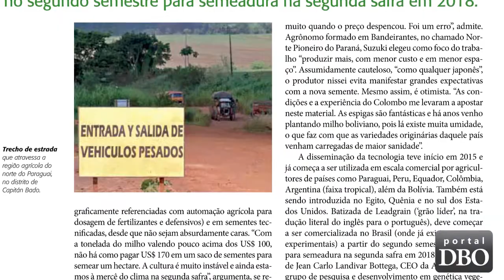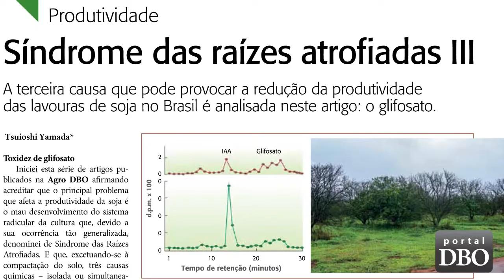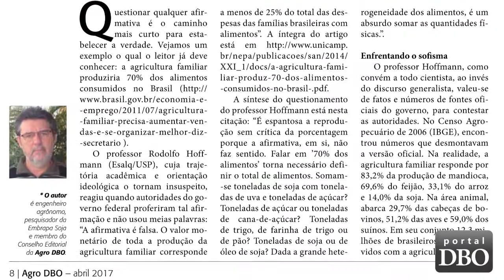Agro DBO de abril apresenta... o Show do Milhão!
Agricultores brasileiros que produzem no Paraguai usam semente boliviana que faz a diferença